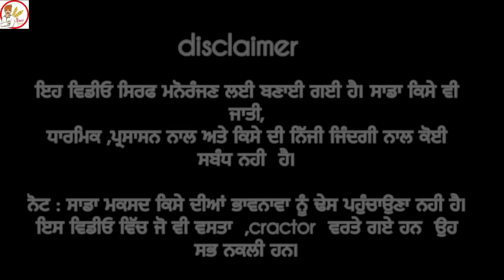ਘਰੇ ਕਹਿੰਦੇ ਝੋਟਾ ਭਾਲਦੇ ਸੀ ਰਾਤ ਨੂੰ 😂 ਸਾਰੀ ਰਾਤ ਠੇਕੇ ਤੇ ਪਏ ਰਹੇ 🤣। Latest punjabi comedy video 2024